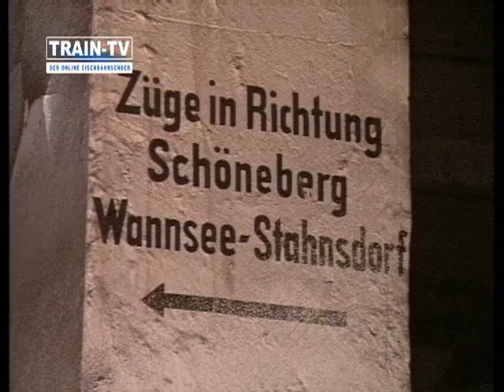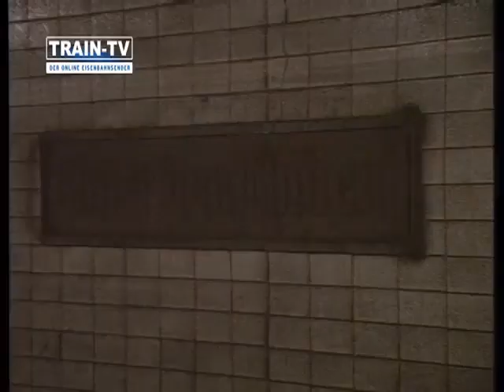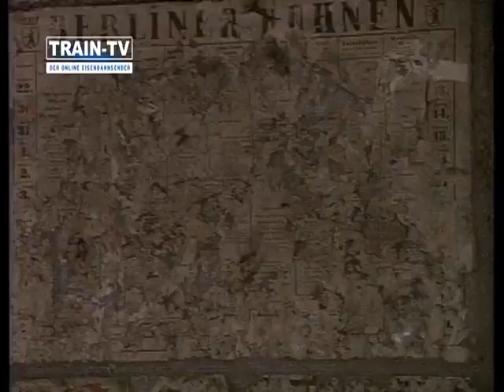30 Jahre Mauerfall Berliner S Bahn Geisterbahnhöfe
28 Jahre lang waren viele Bahnhöfe der Berliner Nord-Süd S-Bahn geschlossen. Die Züge fuhren ohne Halt durch. Der Bahnhof Friedrichstrasse wurde zur Grenzübergangsstelle. Die Tunnelstrecke mutierte zur makaberen Touristenattraktion. Im Januar 1990 hatten wir Gelegenheit als einer ersten Drehteams auf den stillgelegten Geisterbahnhöfen zu drehen. Bis heute ist dieser Drehtag unvergessen.